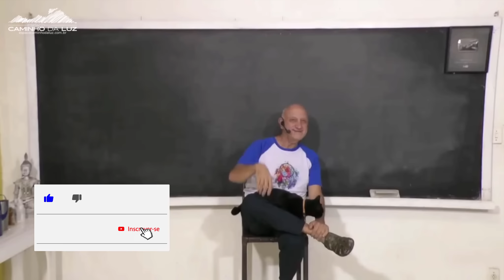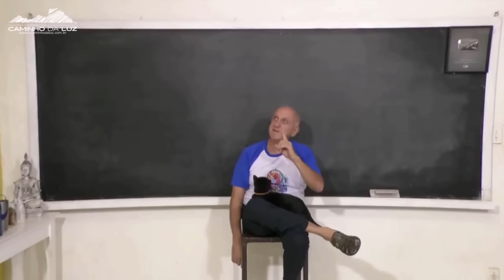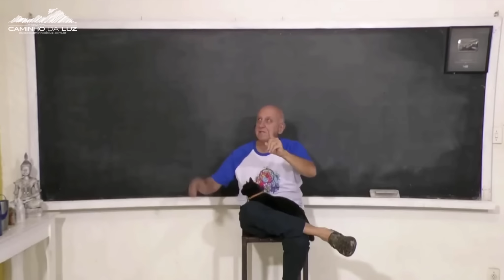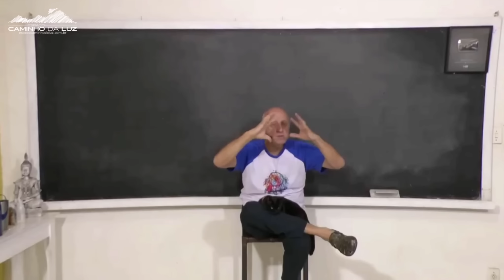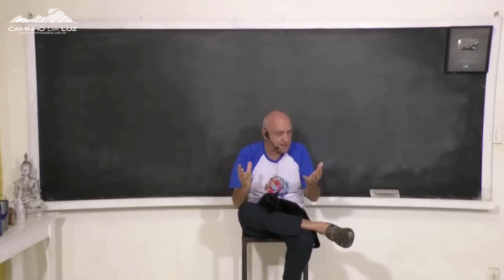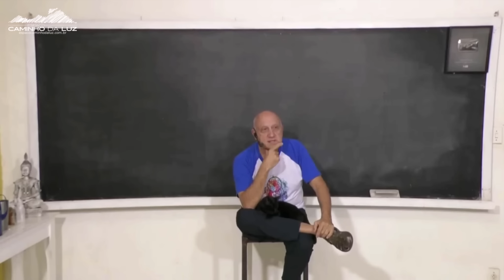Como LIDAR com PESSOAS EGOCENTRICAS | Prof. Laércio Fonseca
Parte da Aula: Narcisismo e a Evolução do Ego
Você pode acessar a AULA COMPLETA pelo nosso SISTEMA do VÍDEOS+
Você pode fazer sua ASSINATURA de nosso SISTEMA VÍDEOS+ pelo nosso

* Este vídeo do Professor Laércio está na integra sem nenhuma edição ou corte, PODE SER QUE O PROFESSOR NÃO RESPONDA A PERGUNTA DURANTE ESTE CORTE, já que o mesmo é apenas o INÍCIO da AULA em QUESTÃO, há um contexto a ser trabalhado antes da resposta em si, o vídeo é apenas uma amostra para que todos possam conhecer um pouco mais o trabalho do professor.